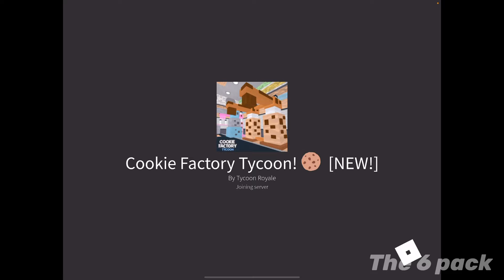Cookie tycoon￼ in Roblox!